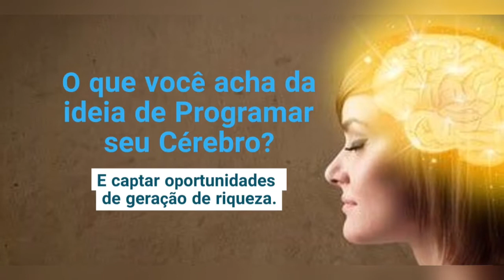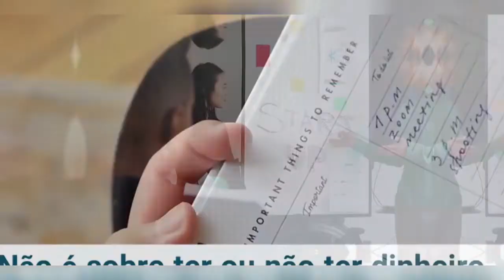🧠 JOSEPH MURPHY - COMO OBTER OS RESULTADOS QUE DESEJA - O PODER SUBCONSCIENTE - LIVRO EM AUDIO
📣Bem vindo ao Send Book, no vídeo de hoje veja como obter os resultados que deseja, livro O poder do subconsciente de Joseph Murphy.

O poder do subconsciente lhe ensinará técnicas para desenvolver todo o potencial da sua mente, superando adversidades, alcançando seus objetivos e mudando situações aparentemente irreversíveis. Não é mágica, não é mito nem lenda.

O poder do subconsciente ajudou milhões de pessoas a alcançarem grandes objetivos apenas mudando a maneira de pensar. As técnicas revolucionárias descritas pelo Dr. Murphy baseiam-se em um princípio simples e prático: se você acredita em algo sem restrições e faz um retrato disso em sua mente, remove os obstáculos subconscientes para que seu desejo se concretize. Assim, qualquer um pode transformar em realidade aquilo em que acredita.

Uma excelente maneira de ficar familiarizado com as duas funções da sua mente é considerá-la um jardim.

Você é um jardineiro e planta sementes (pensamentos) em seu subconsciente o dia inteiro, baseado nos seus pensamentos habituais. Na medida em que você semeia, terá colheitas em seu corpo e ambiente.

Cada pensamento é, portanto, uma causa, e cada condicionamento, um efeito. Por essa razão, é essencial que você tome cuidado com todos os seus pensamentos, a fim de ter apenas situações ou condições desejáveis.

Quando sua mente pensa corretamente, quando você compreende a verdade, quando os pensamentos depositados em seu subconsciente são construtivos, harmoniosos e pacíficos, o poder mágico do seu subconsciente responderá com situações harmoniosas, circunstâncias agradáveis, tudo o que há de melhor. Quando você começa a controlar seus processos de pensamento, pode aplicar os poderes do subconsciente a qualquer problema ou dificuldade. Em outras palavras, você estará na verdade.

Com a descrição de histórias verídicas de sucesso, O poder do subconsciente é um guia para libertar o poder da mente que revela os segredos para melhorar um casamento, vencer medos, eliminar hábitos nocivos, curar pequenos problemas de saúde e obter promoções, prestígio, dinheiro e felicidade pessoal.